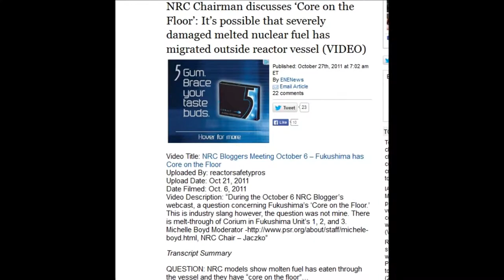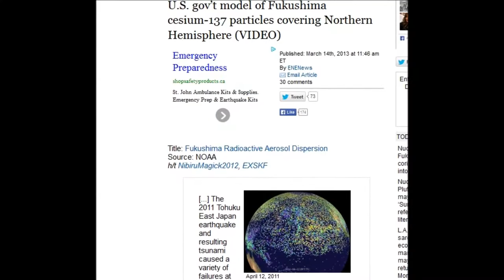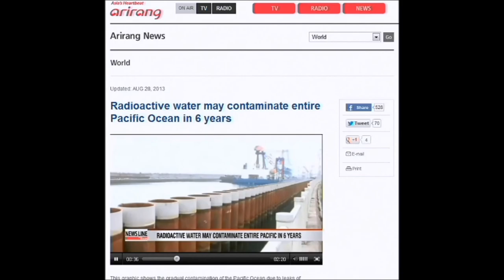Fukushima White Wash By NRC & US Congress is Distubing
Allison M. Macfarlane is the chairman of the United States Nuclear Regulatory Commission (NRC). She was sworn in on July 9, 2012 to replace Gregory Jaczko .
In terms of bat shit crazy people she has a wide lead , how can she turn her back on the cancer children , is a job really worth that .

The deathstreams have been recored by canadian Govt depositing the death plumes 9 days later around the entire coast of BC canada and it has continued for almost a 1000 days

DCA - recent write up and links to 2 videos DCA Cancer killer - Dichloroacetate: University of Alberta Doctors Discover A Cure For Cancer

enenews is a great site that aggegates Radiation updates and main stream media stories , acedemic studys ,and interviews with professionals , nuclear experts ,scientist and professors world wide